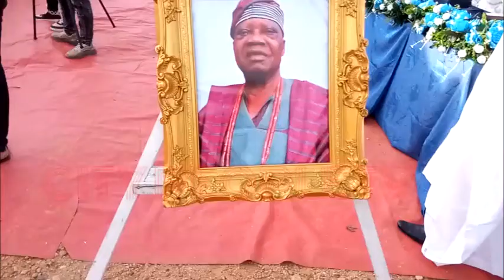At The Wake Keep In Honour Of Late Chief Fola Clement Akinfe